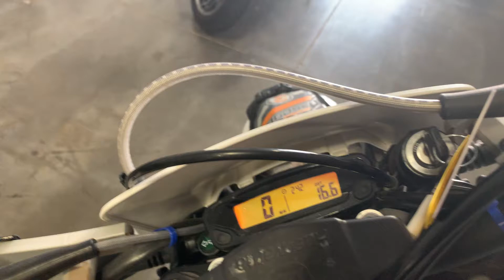2018 Husqvarna FE 250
***Just In!*** This super clean 2018 Husqvarna FE 250 will not disappoint! Only 934 Miles! One Owner! All Scheduled Maintenance!

Never Down!
250CC Engine
FMF Custom Exhaust

Looks Great!
Runs Great!
Rides Great!

NO STORIES!

Moto A2Z
8743 E Pecos RD #126